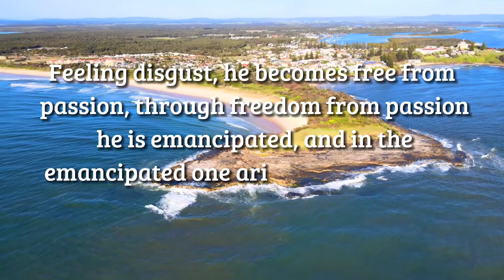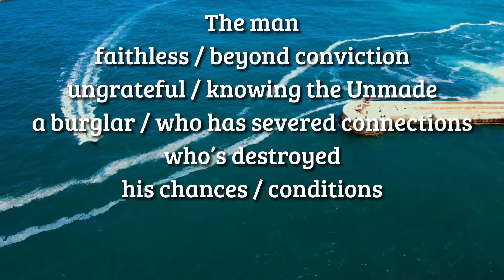Suffering is caused by decisions not made | Buddha Says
In a Secular State, all religions are considered as equal. A secular state is a concept of secularism, whereby a state or country purports to be officially neutral in matters of religion, supporting neither religion nor irreligion. The state has no official religion and its citizens are free to practice their faith.